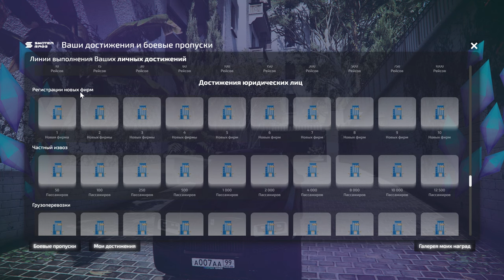НОВОЕ ОБНОВЛЕНИЕ 2.2 НА SMOTRA RAGE В GTA 5!УНИКАЛЬНАЯ СИСТЕМА ВИНИЛОВ + ЛЕТНИЙ БП + НОВЫЕ ТАЧКИ!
🔥ТАЙМКОДЫ:
00:00 НАЧАЛО
01:30 СИСТЕМА СПАВНА ПОСЛЕ СМ3РТИ
02:07 НОВЫЕ ЖК
02:44 НОВАЯ СИСТЕМА БАНКОМАТОВ/БИЗНЕСОВ
03:50 ОБНОВЛЕНИЕ ИНВЕНТАРЯ
04:08 НОВАЯ ОДЕЖДА
04:50 НОВЫЕ ДОСТИЖЕНИЯ
05:27 НОВЫЕ ТАЧКИ В ДОНАТ КЕЙСАХ
06:20 НОВЫЕ ЛЕТНИЙ БАТТЛПАС
08:41 НОВЫЙ ДИЗАЙН КАЗИНО
09:27 РАДАРДЕТЕКТОР
10:18 НОВЫЕ ДИСКИ
10:56 НОВАЯ СИСТЕМА ВИНИЛОВ
14:47 НОВЫЕ ТАЧКИ
18:35 КОНЕЦ
🔥Теги к видео: